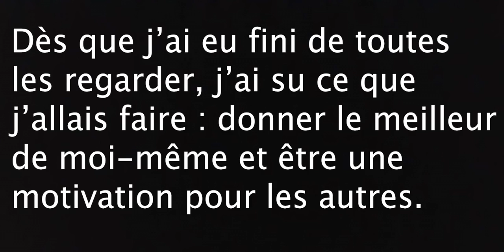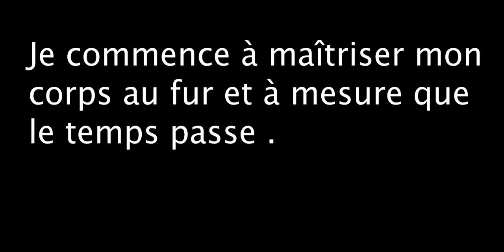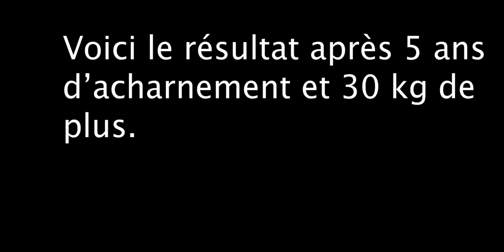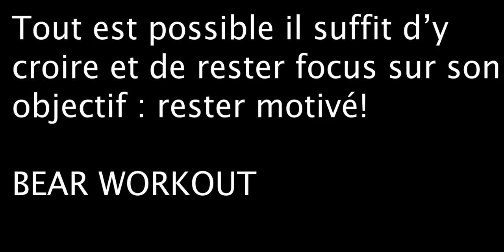Body transformation after 5 years of Street workout Bearworkout 🔥 Full Body Workout For Mass 🔥